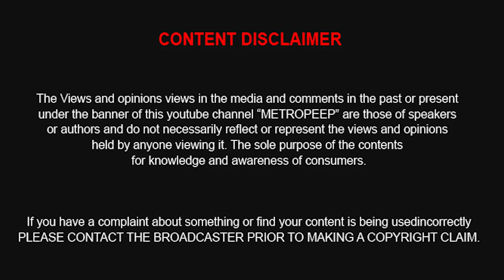Naa Ready dha varava அண்ணா நான் இறக்கி வரவா? leo Promo Thalapathy Vijay| Lokesh Kanagaraj| Anirudh R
METROPEEP  TV : LEO-Naa Ready dha varava !அண்ணா நான் இறக்கி வரவா?Promo Thalapathy Vijay| Lokesh Kanagaraj| Anirudh R